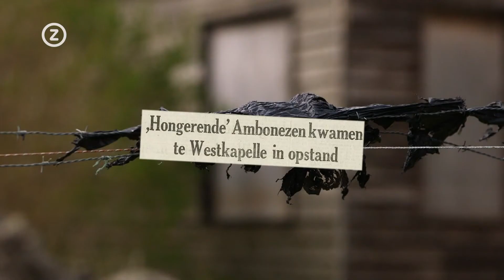Canon van Zeeland: Hagenpreken bij Dishoek, 1565-1566